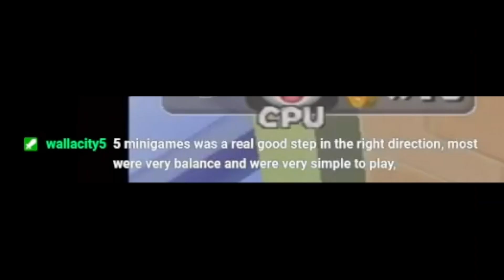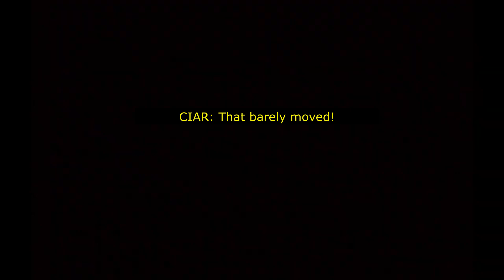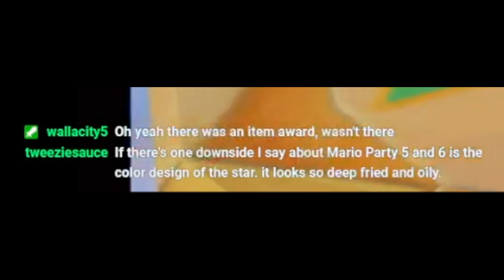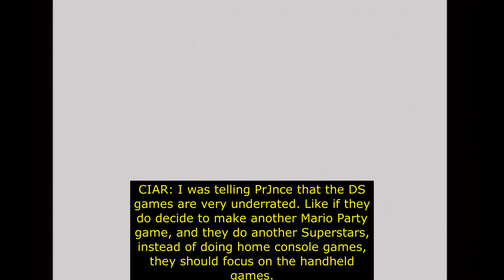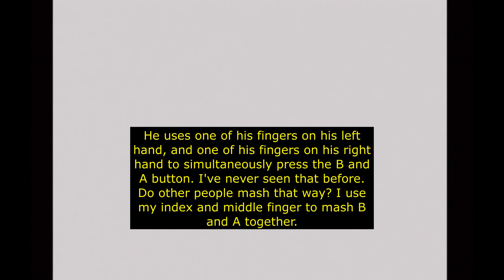Mario Party 5 - Toy Dream - 20 Turns (2 Player) (2 CPU Hard)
There was no use hiding it. This is literally my favorite Mario Party game of all time. I was so excited to stream this and talk about this game. I was especially happy with CIAR joining me on my trip down memory lane. We took our adventure to Toy Dream. One of the most magical, nostalgic boards ever made. I highly enjoyed the minigames. I wish more people gave this game credit where credit is due. Anyway, enjoy the video!

Me: Toad
CIAR: Wario
CPU: Boo (Hard)
CPU: Koopa Kid (Hard)